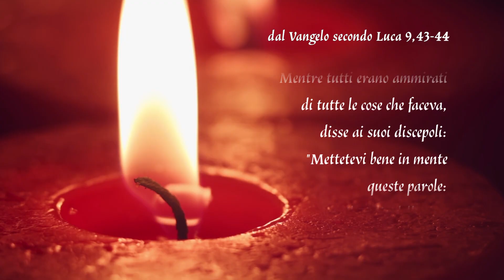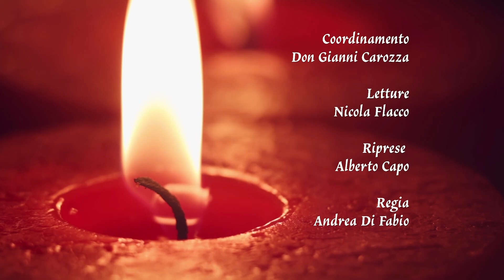Gocce di Luce. In cammino con il Vangelo 28/09/2024